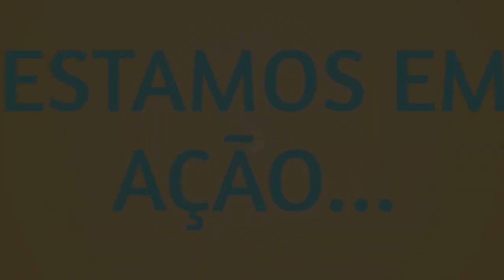A seca em Quixeramobim e a expectativa de chuva cair no sertão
Com a chegada do período de pré-estação e da quadra invernosa, aumenta a esperança do homem do campo da chuva cair para molhar o sertão. E em Quixeramobim, não é diferente. Confira na reportagem de Erivelton Barbosa!